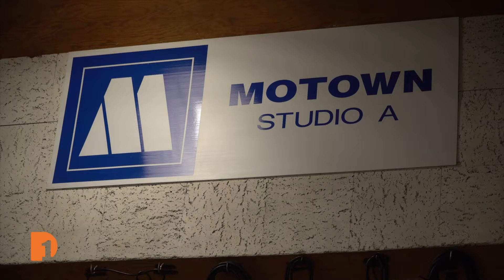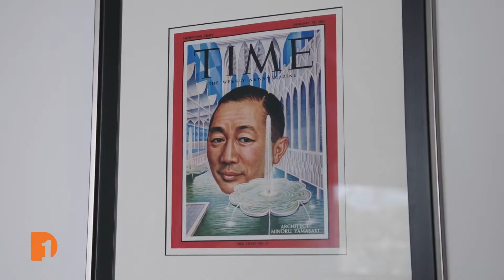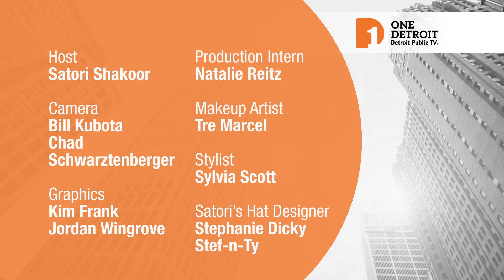Dance Theatre of Harlem, Wearable Artist Virgil Taylor, Architect Minoru Yamasaki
This Week on One Detroit, Arts & Culture:

Dance Theatre of Harlem Finds Inspiration for “Higher Ground” Performance at Motown Museum

The Dance Theatre of Harlem combined movement, melody and history in their latest performance, “Higher Ground,” which paid tribute to Stevie Wonder and his influential music. Before performing at the Michigan Opera Theatre, the dance company took a visit to Hitsville U.S.A. to find some inspiration from where Wonder got his start back in the day.

One Detroit’s AJ Walker met up with the dance company at the Motown Museum where Resident Choreographer Robert Garland and dancers previewed parts from their “Higher Ground” performance. Walker talked with Garland and senior dance member Lindsey Donnell about the inspiration they found, the reason for choosing Wonder’s music as a basis for their performance, and the parallels tropes they see from Wonder’s music in causes like Black Lives Matter today.

When Metal Speaks: Virgil Taylor Finds Inspiration for Works in Middle Eastern, African History

Born in Detroit and electrified by fire, Virgil Taylor has been creating for most of his life, but despite crafting wearable items, Virgil Taylor considers himself a metalworker and not a jeweler. His work, he explained, comes out as a more organic, unrefined product. And his inspiration? The ancient history and designs of Middle East and African countries. For Detroit Performs, Virgil Taylor takes viewers inside his workspace at the Birmingham-Bloomfield Art Center to premiere some of the beading work, African bracelets and other items he’s currently working on for clients.

Pioneering Global Architect Minoru Yamasaki Brought Beauty to Detroit’s Buildings

As part of Detroit Public Television’s documentary “Detroit Designs the World,” we transport back to 1950’s Detroit when architect Minoru Yamasaki (1912 – 1986) began to make his mark on the Detroit skyline. Yamasaki, most known for designing the World Trade Center, was a leader in mid-century modernism that equally evoked design elements from across the globe. His designs can be seen across Detroit, from his 1927 design of the Federal Reserve Bank of Chicago Detroit Branch, to the McGregor Memorial Conference Center at Wayne State University and the One Woodward skyscraper — his first skyscraper.

Former Detroit Free Press business writer and author John Gallagher, Jeanette Pierce of the City Institute, and Dr. Dale Gyure, professor and department chair of architecture and design at Lawrence Tech University and the author of “Minoru Yamasaki: Humanist Architecture for a Modern World,” explore Yamasaki’s designs across Detroit, examine the beauty and diverse influences of his designs, and reflect on the legacy he left in the Motor City.

Singer-Songwriter Trey Simon performs “The Impossible” on Detroit Performs: Live From Marygrove
In closing, watch a special Detroit Performs: Live From Marygrove performance of one of singer-songwriter Trey Simon’s most notable singles,  “The Impossible.” Simon, who has roots in blues music, has crafted a unique identity for himself over the course of his musical career, and some esteemed accolades have come to follow. Simon has opened for the likes of Patti LaBelle, Andra Day and Andy Grammer, and he was nominated for his first Detroit Music Award in 2020.

Episode 664